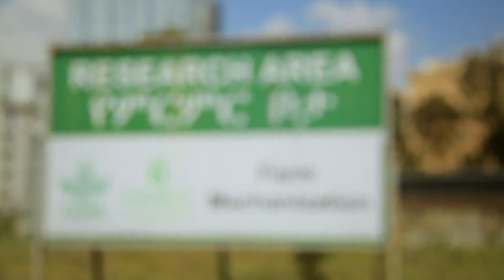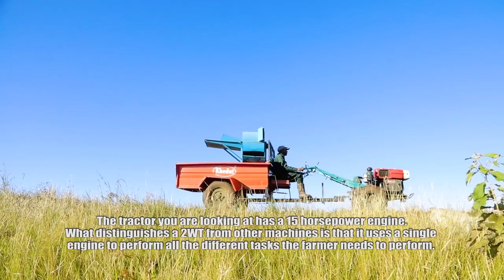Many birds with one stone: The tale of the two-wheel tractor (12 min version)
In Ethiopia, farming systems rely heavily on animal and human power, reducing productivity and efficiency. In recent years, the government and development partners have made significant efforts to modernize agriculture. In 2013, CIMMYT with the financial support from GIZ, USAID and the Australian government, introduced one-axel multipurpose tractors in various districts of Amhara, Oromia, South and Tigray regions. This new technology has helped to improve farmers’ lives and phase out outdated farming practices. Farmers have reduced drudgery, improved productivity and gained higher profits. This short video shows the impacts the two-wheel tractor brough to smallholder farmers in Ethiopia.